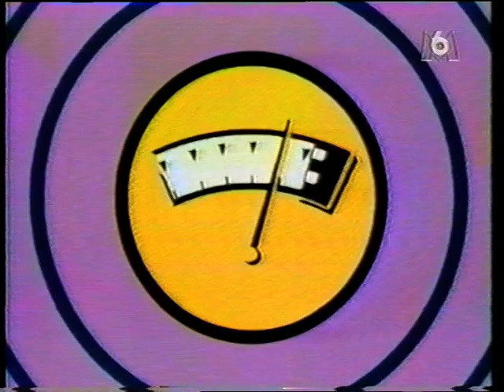Jacques Higelin 1992 08 30 Interview + live @ Nouba